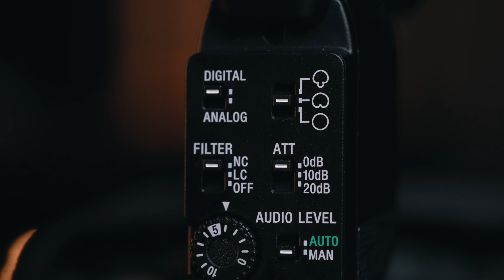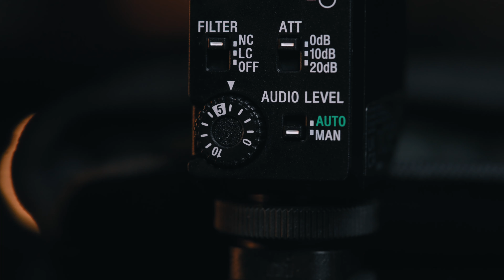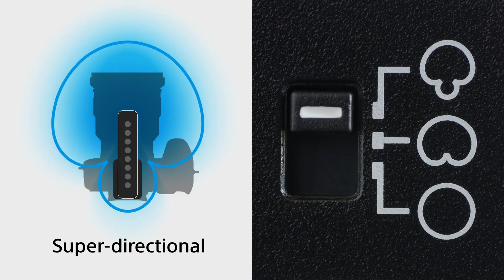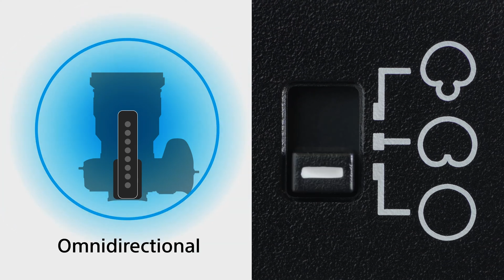NO es lo que pensaba || Microfono SONY ECM-B1M || REVIEW